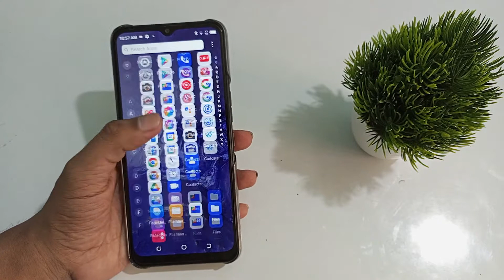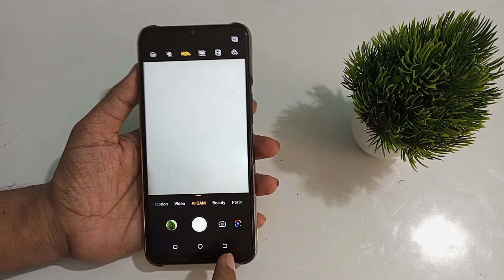how to enable camera watermarks in Tecno Spark 9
enable camera watermarks in Tecno spark 8T,
camera watermarks to enable Tecno spark 8 pro,
camera watermarks enable kare Tecno spark 7,
in camera watermarks ko kaise enable kare Tecno pova 3,
Tecno spark 8C, main camera watermarks ko kaise enable kare,
Tecno spark 7T camera secret setting,
Tecno spark 9  camera hidden futures